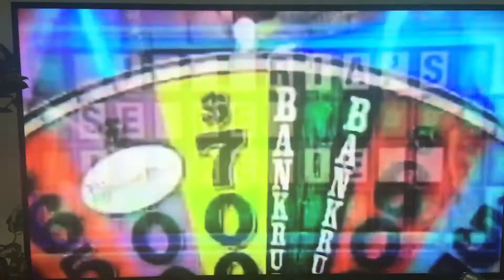Wheel Of Fortune Fail #1 (Daniel and his Bankruptcy; 11K Lost!!!!!) Please Watch [From January 2019]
During Bed And Breakfast Week Season 36 Day Three, contestant Daniel was holding a trip to Martha’s Vineyard, Massachusetts at the Woods Hole Inn, and a PajamaGram gift card. But after a single spin, he lost all of his 11,000 dollars in cash and prizes! This was due to a BANKRUPT. Enjoy and comment on what you think.